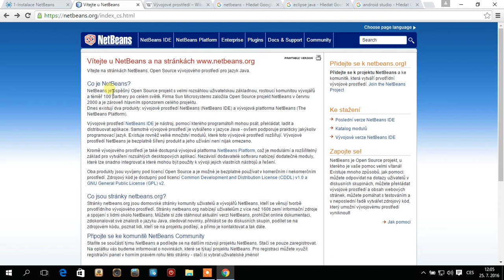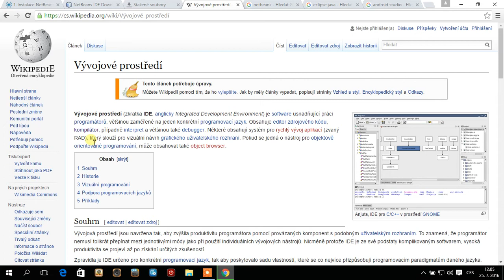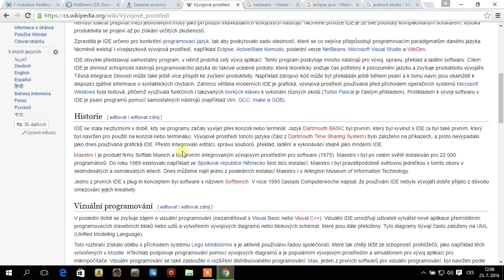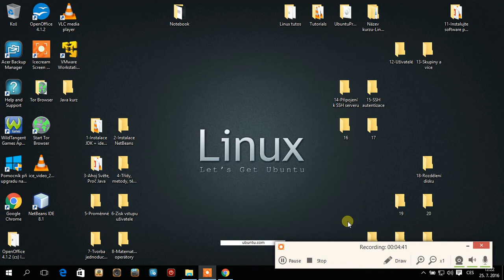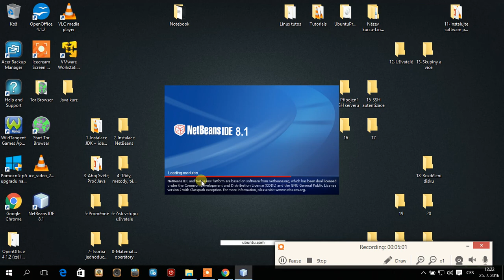Programovací jazyk Java - 2 - Instalace NetBeans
V druhé lekci si ukážeme, jak nainstalovat vývojové prostředí NetBeans